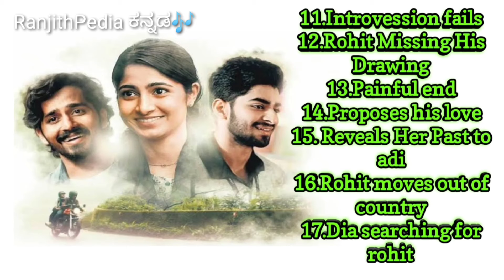Dia - Full Love Feeling BGM JukeBox | Download Link | BRK Studios